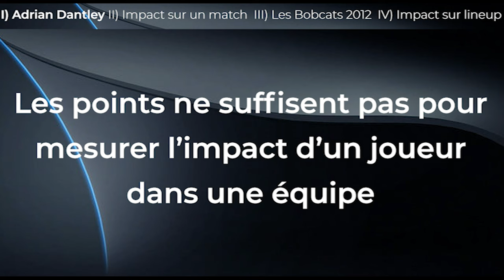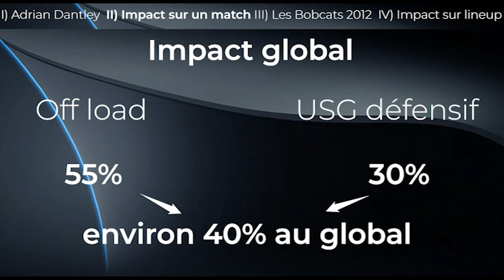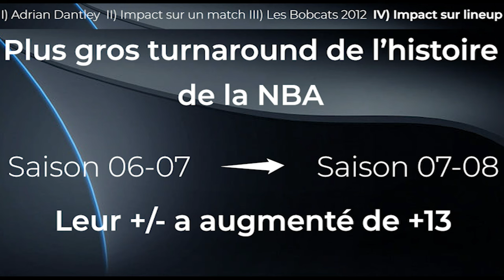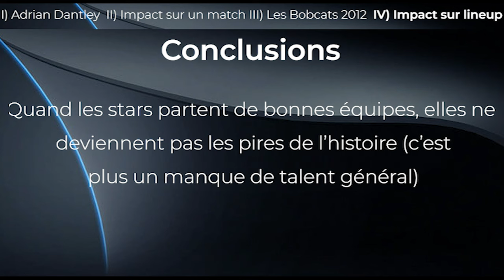UN JOUEUR PEUT IL FAIRE GAGNER UNE ÉQUIPE ? - BIAIS COGNITIFS #2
Connaissez-vous Adrian Dantley ? Dès son année rookie, il a atteint des chiffres jamais vus avant pour un première année. 20 points par match avec une efficacité folle de 1.2PPP, et il a même atteint la seconde meilleure combinaison volume/efficacité de l'histoire de la NBA. Pourtant, il fut tradé répétition dans sa carrière. Pourquoi ?

Car, comme près de 33% des équipes en NBA, les siennes étaient meilleures sans leur joueur "star", c'est à dire lui. On n'en revient au concept de la 1ère vidéo: Dantley est Hall of Famer parce qu'on est aveuglé par le scoring.

Son impact à lui était très négatif. Mais on peut utiliser la même méthode pour regarder l'impact d'un joueur en positif, et tenter de faire des hypothèses sur ce qui arriverait en emmenant un Hall of Famer dans la pire équipe de l'histoire de la NBA: la version lock-out des Charlotte Bobcats.

Tout d'abord, l'impact d'un joueur est relatif. On calcule qu'au maximum, avec 48 minutes de temps, il n'impacte directement que 40% des possessions de son équipe (attaque et défense cumulée). Mais en plus, le joueur qui a fait le plus de différence dans l'histoire de la NBA a réussi à avoir un impact de +10 de +/- de la lineup. La différence est stratosphérique.

Et pourtant, si on ajoute ce résultat à une équipe comme les Bobcats, qui perdait leurs matchs par 14 points de moyenne.. On n'arrive même pas à l'équilibre. Selon le modèle probabilistique de Ben Taylor, on retrouverait cette équipe à 29V pour 53D.

Donc il y a des limites sur combien un joueur peut impacter un match NBA, et aucun joueur ne peut transformer une équipe en un potentiel vainqueur NBA. Ce qui veut dire que lorsqu’on pense au basket, on doit penser à la cohérence des équipes, à leur complémentarité à qui va bien avec qui. Car même Lebron James n’aurait pas pu sauver ces Bobcats là.